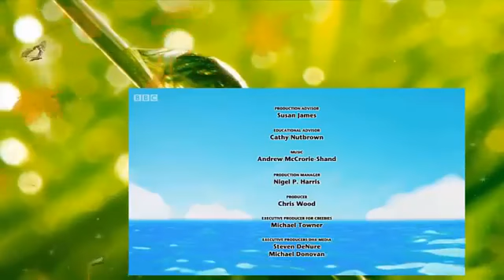Twirlywoos SS 1 Ep 18 Soft CBeebies